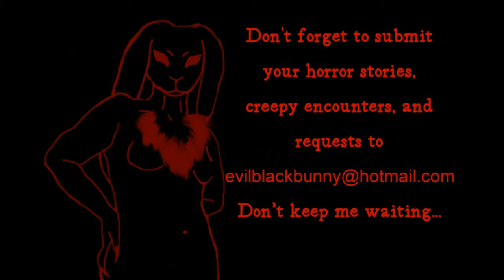They Keep Digging - Anton Scheller [horror story]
All audio is edited with Audacity
All video is put together with Filmora.

Sean Murphy